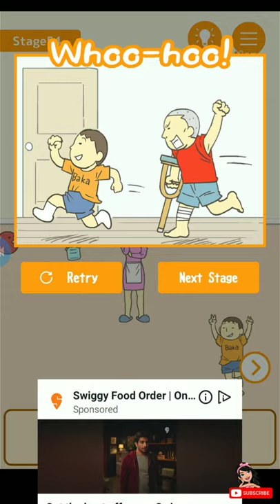Hide My Test Game Stage - 54 Walkthrough | Helene Gaming